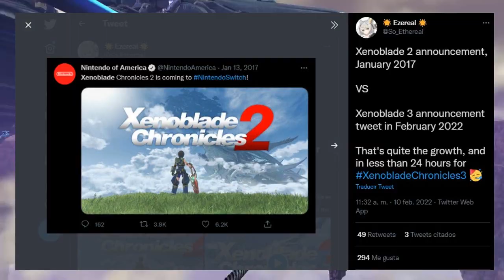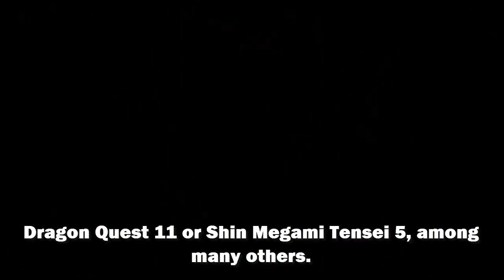The impact of Pokemon Legends Arceus on the announcement of Xenoblade 3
Last week Nintendo surprised all Xenoblade fans with the announcement of Xenoblade 3, and even more when they confirmed that it will be released in September of this year, as expected all fans have ended up happy, but, as I watched more and more reactions to the game, I realized something, and that is that as strange as it sounds, Pokemon: legends arceus, has helped the announcement has more weight than we think.